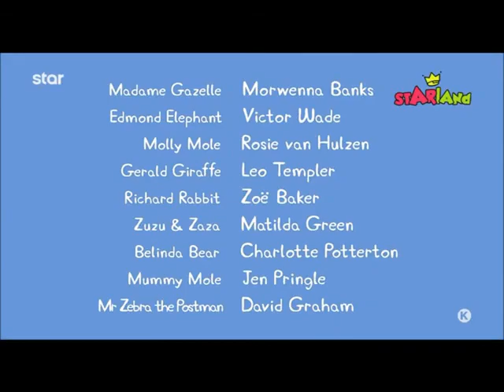ΠΕΠΠΑ ΤΟ ΓΟΥΡΟΥΝΑΚΙ - Οι γιατροί